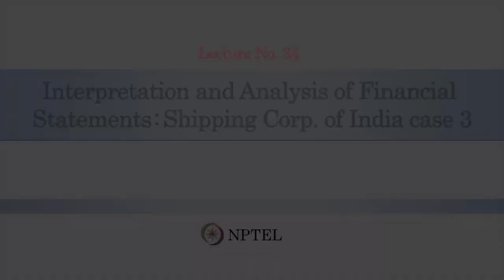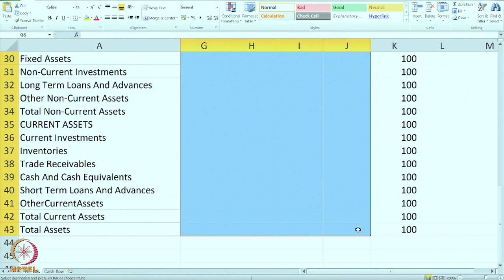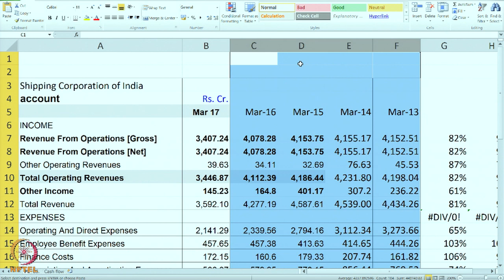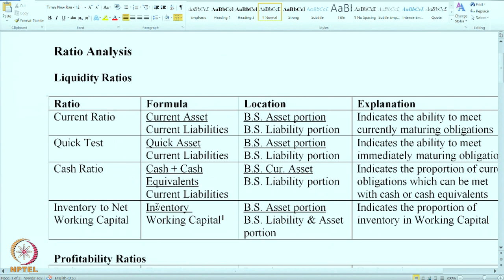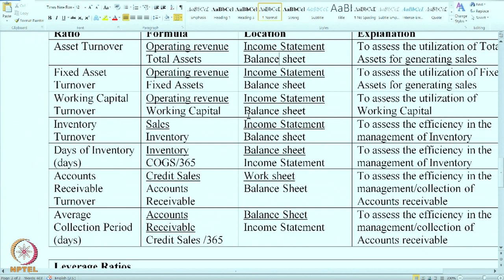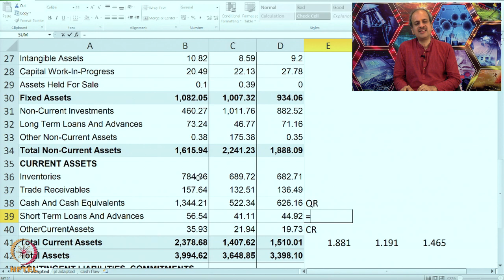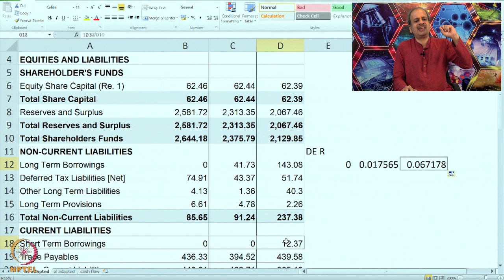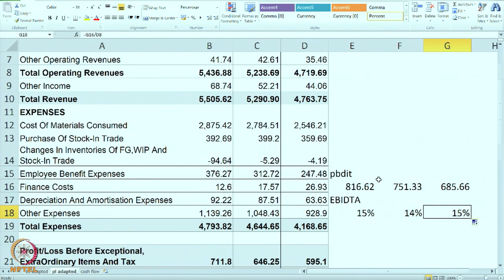Week 7 - Lecture 34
Lecture 34 : Interpretation and Analysis of Financial Statements: Shipping Corp. of India 3

 To access the translated content:
1. The translated content of this course is available in regional languages.
 2. Regional language subtitles available for this course
 To watch the subtitles in regional languages:
 1. Click on the lecture under Course Details.
 2. Play the video.
 3. Now click on the Settings icon and a list of features will display
 4. From that select the option Subtitles/CC.
 5. Now select the Language from the available languages to read the subtitle in the regional language.